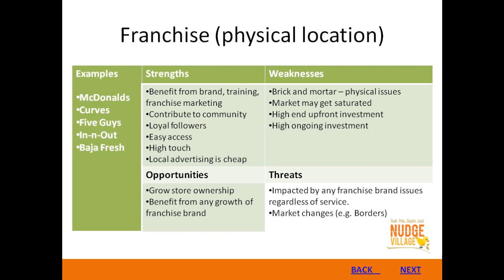Entrepreneurial Niche - Franchise (Physical)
Brief SWOT analysis of pursuing a franchise (virtual) as your business nitch